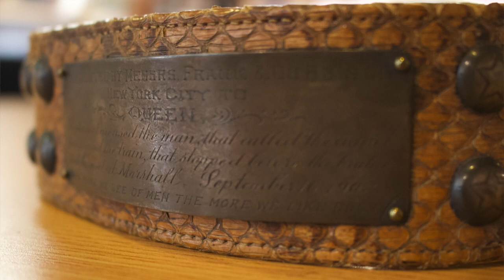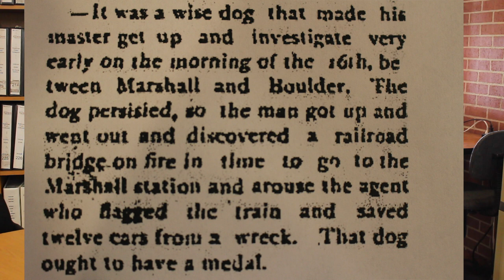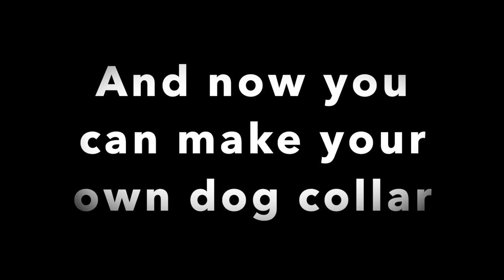Small Wonders & Craft: The Museum's Dog Collar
Join Colorado Railroad Museum Curator of Collections Stephanie Gilmore as she shares the story of her favorite collection item - a Railroad Dog Collar!

Next, our Curator of Education and Exhibits Elizabeth Nosek hosts a fun "at-home-activity" for young rail enthusiasts using material that can be found at home.

Part of the Museum's new "Still Working On The Railroad" initiative.

Follow the Museum on Facebook, YouTube, Instagram and Twitter to catch all of our new & unique content!